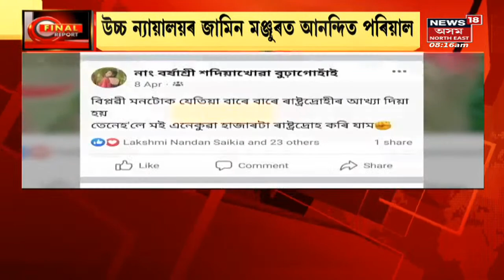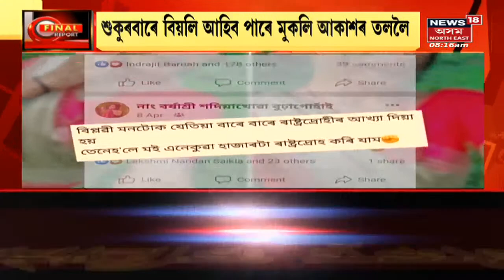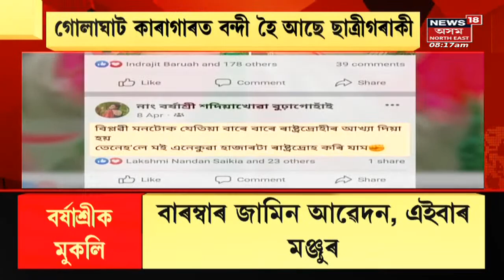Cross Voting / Assamত কোনে কৰিলে গড্ডাৰী APCC নে AIUDFয়ে Assamese News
Cross Voting In Presidential Election /ক্ৰছ ভোটিঙৰ সন্দৰ্ভত প্ৰতিক্ৰিয়া । ৰাষ্ট্ৰপতি নিৰ্বাচনত গাড্ডাৰ কোন?কোনে কৰিলে ৰাষ্ট্ৰপতি নিৰ্বাচনত বিশ্বাসঘাতকতা

Cross Voting In Presidential Election | News18 Assam | Assam News | News in Assam | Assamese News | North east news | North east India |